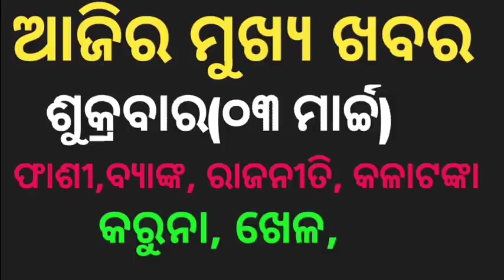Woman t-20 World Cup fainal | National IIT Bombay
Woman t-20 World Cup fainal | IIT Bombay | pradhan mantri abash johana | yes bank |
odia vidyalaya
odia bidyalaya